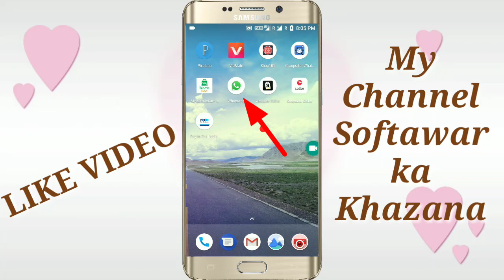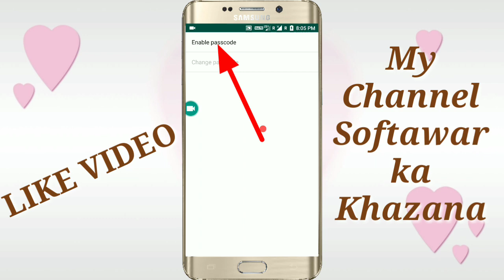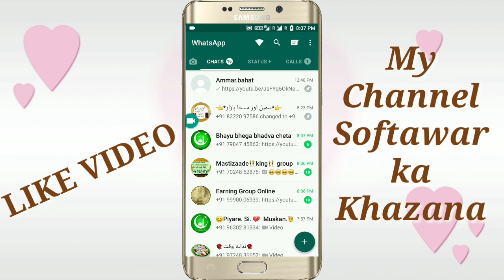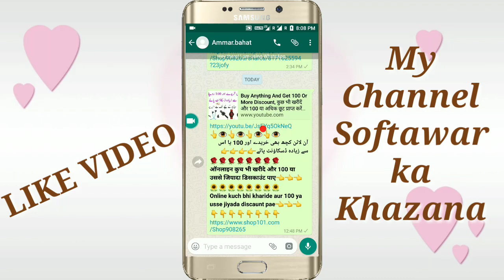[Urdu] How To Set Passcode In GB WhatsApp कैसे सेट करते है GB WhatsApp मे पास कोड़े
Earn ₹20,000+ from home. Learn how

Join me and 1 lakh+ people who are earning money from home by reselling on Shop101 Supply.

*ہر قسم کی اشیاء اس تجارت والی لنک سے خرید سکتیں ہے اور وہ بھی کم قیمت میں اس لئے پہلے مکمل چیک کرے دیکھے اچھی طرح پھر پسند آئے توخریدے*🖕🖕🖕🖕
*نیچے والی لنک پر کلک کرکہ ہماری تجارت شوپ آپ جوئن ہوسکتے ہے* 👇👇👇👇👇